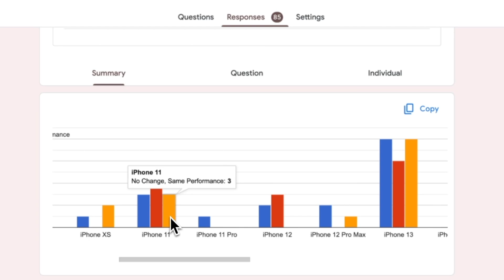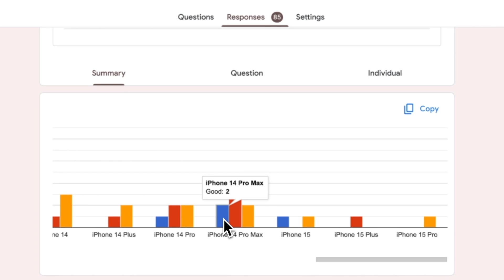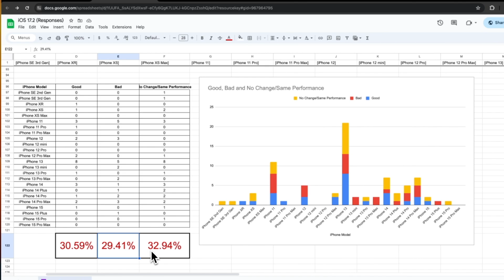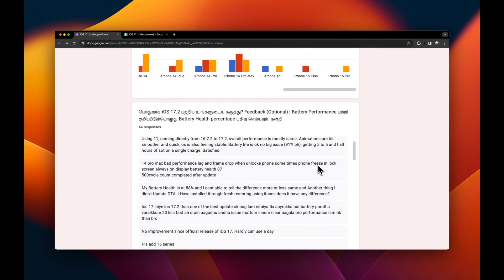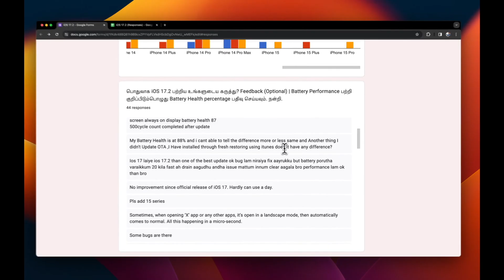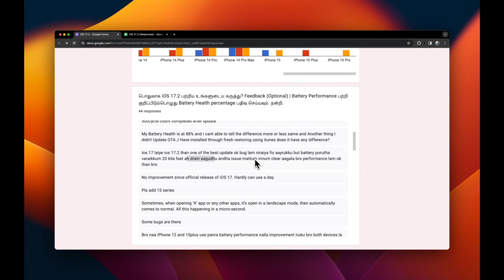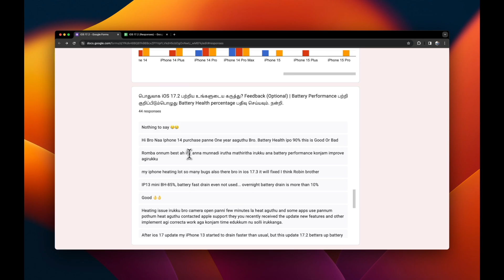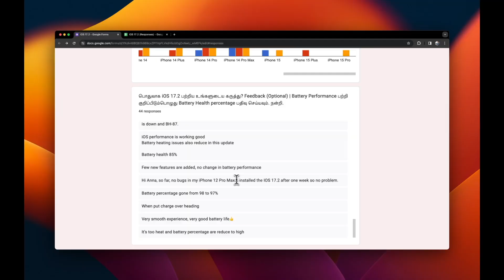iOS 17.2 Follow Up 🔥 User Reviews and iPhone Fixes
iOS 17.2 User Reviews, iPhone Model-wise Performance Feedback and Tips to Fix Battery Drain Problems After Update. I answered some frequently asked questions after the update by our users.

Timeline:
0:30 - iOS 17.2 Polls Results
3:22 - iOS 17.2 User Feedback
4:14 - iPhone Lags and Hangs Problem
6:04 - iTunes or OTA, Which Update method is Good?
8:29 - Camera App Crash Problem
9:15 - Battery Health Reduced after Update
10:14 - Battery Fast Drain after Update